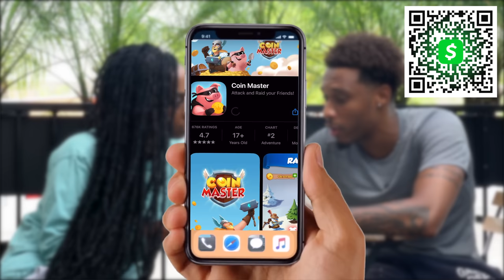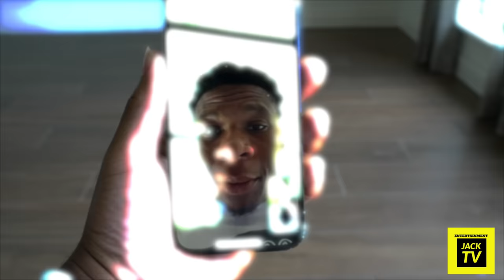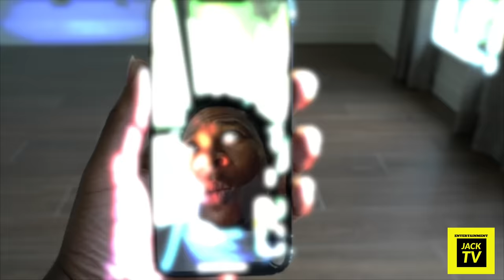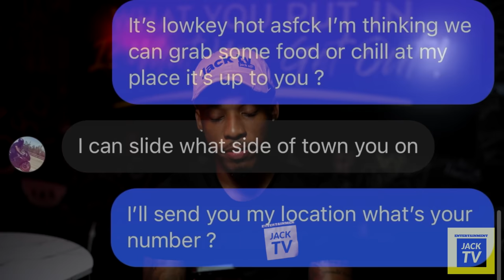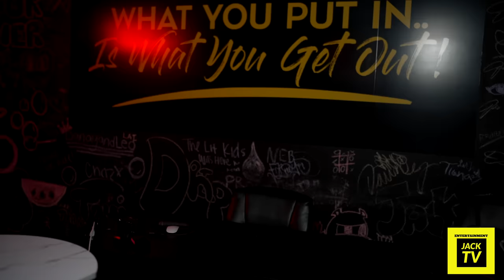Is Her Boyfriend Sleeping with Other Women?! (Loyalty Test)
Today were helping heaven place her boyfriend Kennan to a epic loyalty test
Kennan spends so much time on his bike and participating in bike rally’s that his girlfriend is starting to feel very much  neglected

ROAD TO 1million LETSSSSSS GOOOOOOOOOO